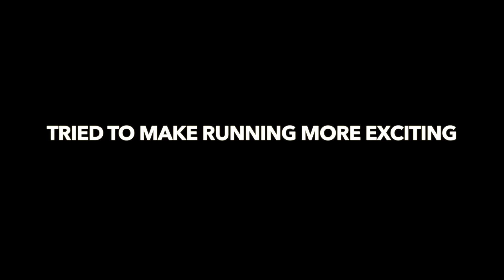SNIPERS ONLY! - The Division Dark Zone Funny Moments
Consoles make this challenge a whole lot harder. REST IN PIECES.

I'm also on vacation, so sorry if the editing wasn't spot on - had to kind of rush. I'll be back Saturday!